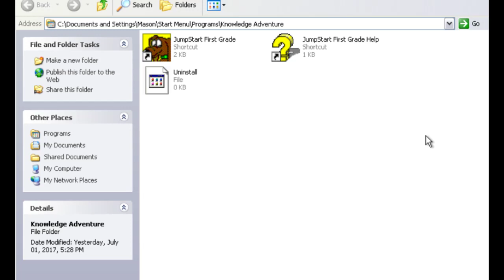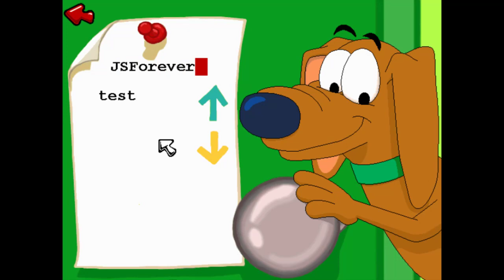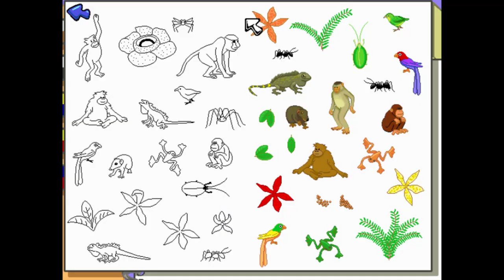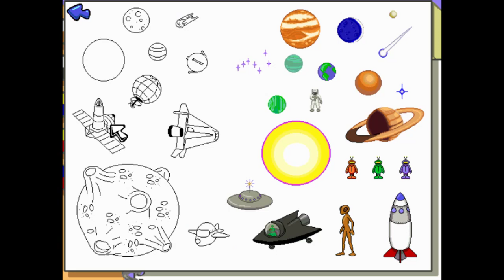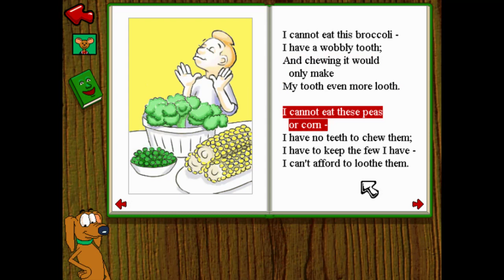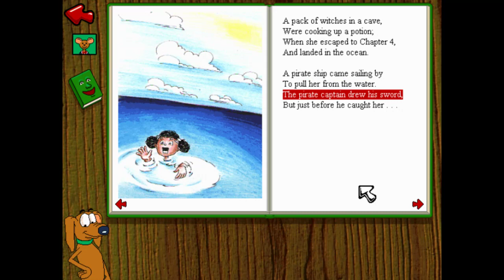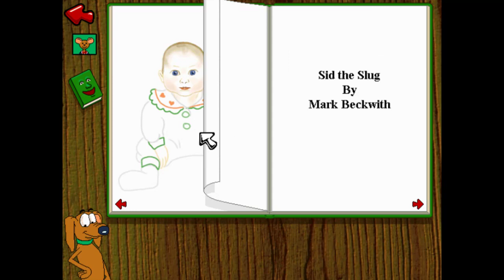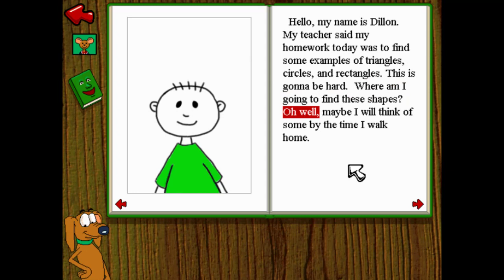JumpStart 1st Grade (1995) (Part 1)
This was one of my favorite classic JumpStart games as a kid, I remember the Reading is Fun-damental activity the most. I remember that my copy (which was a later printing copy) had Frankie's voice at a higher pitch, but this is an early copy I picked up second hand I'm playing right here that I have which has Frankie's deep voice. This part covers the activities in the classroom, following a marathon of every story in the "Reading is Fun-damental" activity.

JumpStart 1st Grade is a grade-based classic JumpStart game developed by Fanfare Software and released by Knowledge Adventure in 1995. It is sometimes referred to as JumpStart 1st Grade Classic Version, and is also known as Jump Ahead Year 1 in Europe.

It was later replaced by JumpStart 1st Grade (2000).

The premise of the game is to explore a first grade schoolhouse, and play activities to earn points towards milk caps.